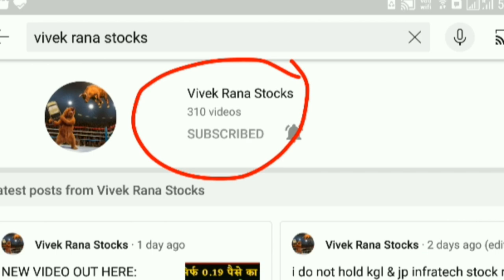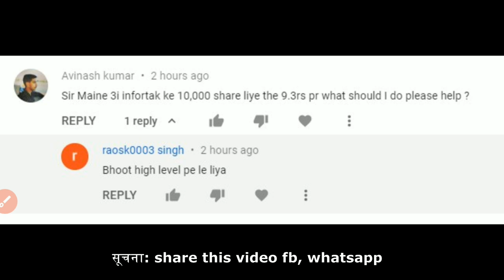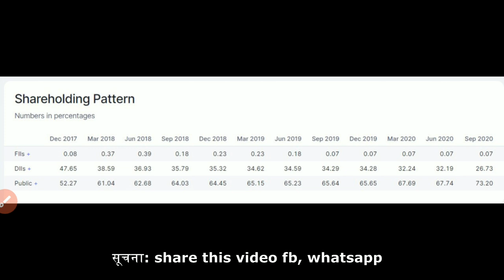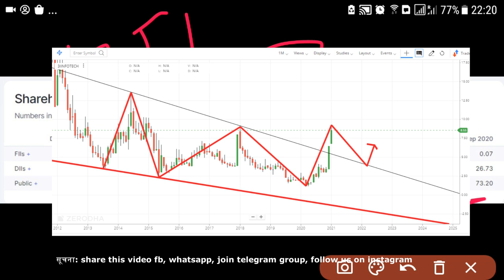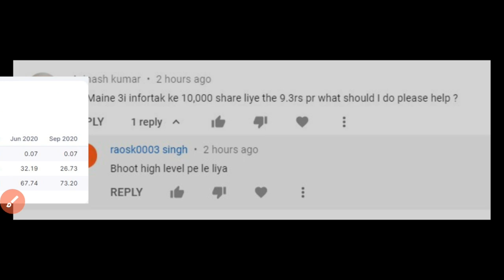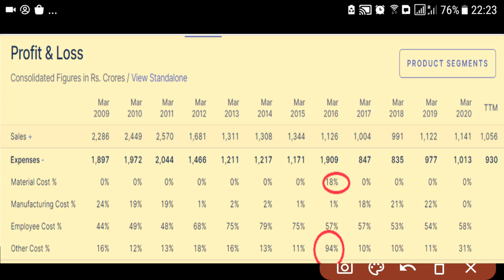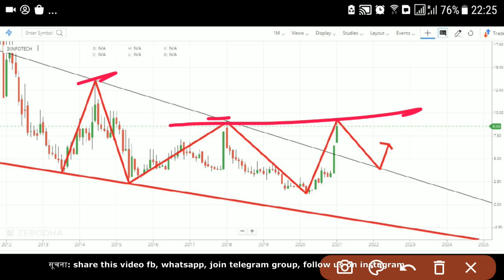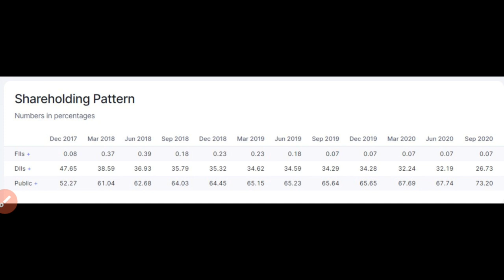3iinfotech News | Best Penny Shares to Buy 2021 | Penny Stocks India 2021 | Multibagger Stocks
3i infotech News | Best Penny Shares to Buy 2021 | Penny Stocks India 2021 | Multibagger Stocks

Today new video on 3i infotech news and best penny shares to buy 2021 which can give retail investor future multibagger stocks. In this video, i share everything about the 3i infotech latest news and more question regarding like;

• 3i infotech target
• Should we buy 3i infotech?
• Should we sell 3i infotech?
• Should we start buying 3i infotech now?

👉 3I INFOTECH penny stock list sure help you create wealth from share market:
👉 👉 👉 Stock Name: - 3I INFOTECH

3i infotech share price today: 3i infotech last traded price was down 5.0% to rs 8.6 on the bse. On the nse, 3i infotech last traded price was down 5.0% to rs 8.6. Over the last 30 days, the 3i infotech share price is up 71.7%. And over the last one year, 3i infotech share price is up 247.6%.

CENTER OF VIDEO:
• penny stock investing
• penny stock under rs 10
• investing in penny stocks